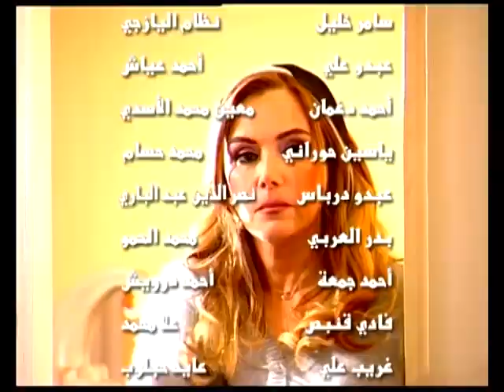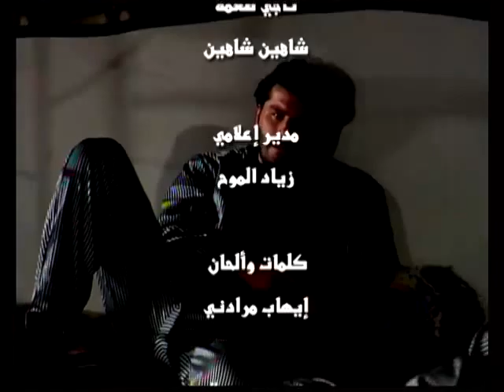Saaet Al Sifer ep 23 ساعة الصفر الحلقة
تدور قصة العمل حول البرج 8 و الذي يسكنه الكثير من السكان و تندرج قصة العمل حول الاحداث التي تحيط بهؤلاء السكان في قالب مشوق و يناقش العمل الكثير من القضايا كالمخدرات جرائم الشرف الموساد بالاضافة الى لمسات كوميدية